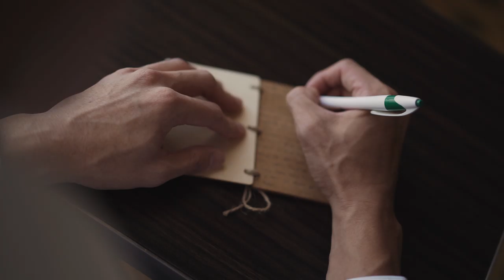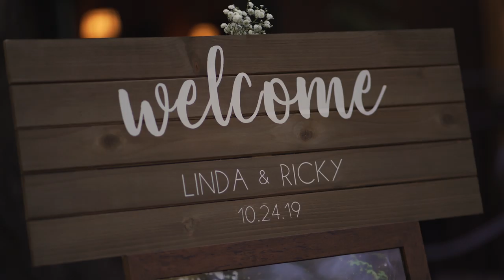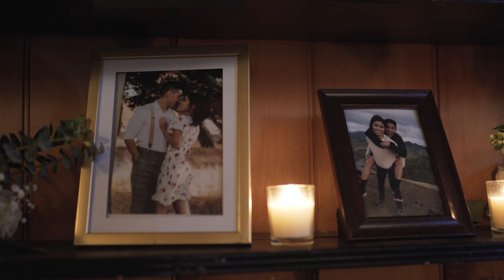We got married! - our wedding video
Ricky and I have been dating since we were juniors in high school and this past October we finally got married (10 years later haha yay!) We were so lucky to have celebrated our special day with all of our loved ones. It was a wild planning experience but the wedding week turned out better than we could have wished for !!

I got to marry my high school sweet heart and re-watching this video and seeing everyone's smiles honestly makes me so happy!!

We had our friends help us document our wedding day(s) and Ricky edited the full video (I helped a little :P) if you are looking for some video work.. I'll link everyone below :)

Anyways, we really hope you enjoy this video of our first wedding celebration at Nestldown, Los Gatos. It was literally the most beautiful/ breathtaking venue that we came across during our venue search. We also had a second celebration in Sacramento where we had a tea ceremony and giant wedding banquet ! The video highlight link will be down there somewhere.

Highlight Video:

Venue:
Nestldown, Los Gatos

Caterer:
Eisenhauers Catering

Videographer:
David Quach & Chrystal Irene

Video Editor:
Ricky La

Photographer:
Heartfelt Media

Wedding Dress:
Bride to be Couture

Hair:
Shea

Make up:
Chelsey Cueva

Suit Rentals:
Tuxedo Fashion

DJ:
Big Fun DJ ( MC: Woody Miraglia)

Cake:
Quyen Bakery